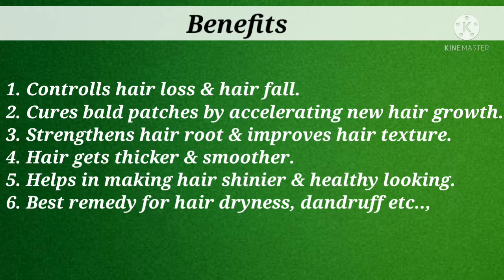👌🌿Herbal Hair Pack for Long & Thick Hair | 👍Best Home Remedy for Hair Fall,Dandruff & Hair Dryness🌿